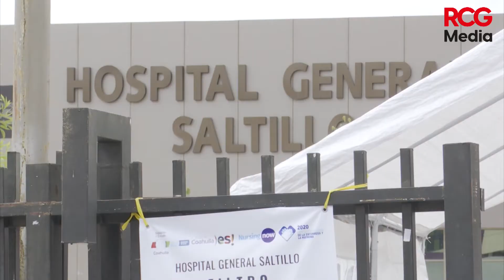Disminuyen hospitalizaciones por COVID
El Gobernador también mencionó que la aplicación de la vacunación se dará en PiedrasNegras Monclova Torreón y Saltillo